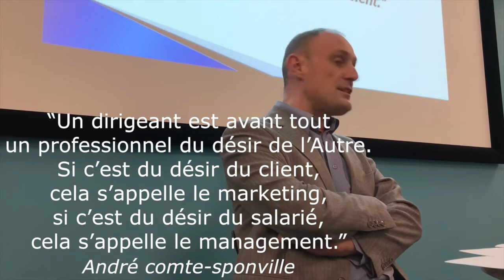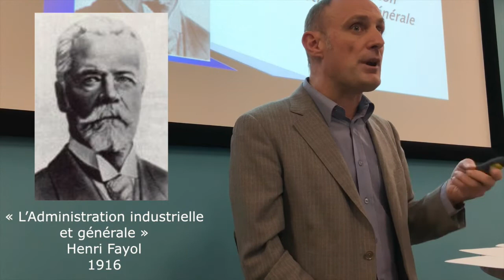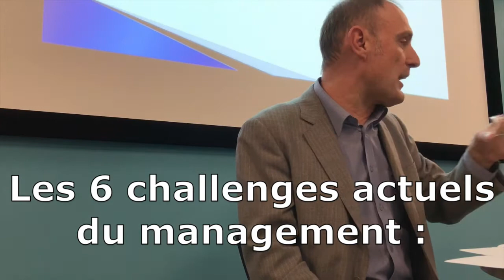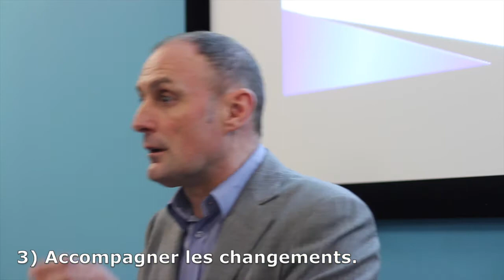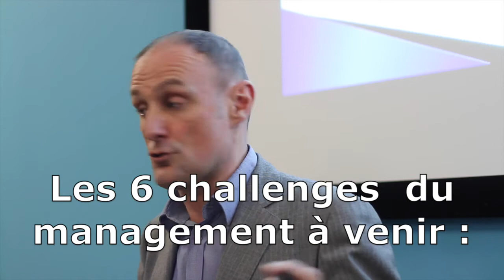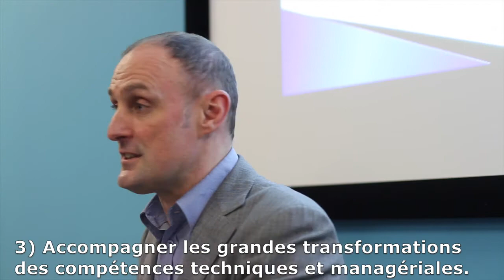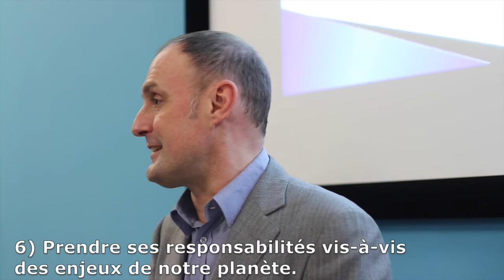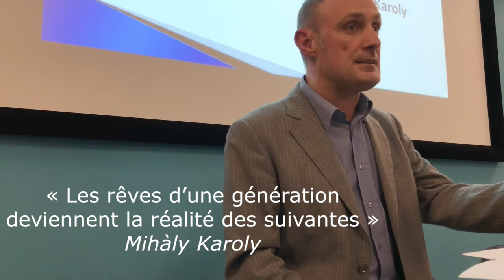Patrice Métais : Le management de demain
Conférence de Patrice Métais, organisée par l'EMCC et IDC à la CCI du Mans, le 14 décembre 2017, dans le cadre du forum :
"Préparer le management de demain, une solution, le coaching ?"

Plan :
A - Le management d’hier

B - Les 6 challenges actuels du management :
1) Revisiter son rapport au temps.
2) Construire et partager une vision stratégique.
3) Accompagner les changements.
4) Innover.
5) Être efficient et développer la QVT.
6) Conserver et développer les compétences.

C - Les 6 challenges du management à venir :
1)Repenser le management.
2) Être pro-actif vis-à-vis de la 4ème révolution Industrielle.
3) Accompagner les grandes transformations
des compétences techniques et managériales.
4) Revisiter votre modèle économique.
5) Intégrer la génération Z.
6) Prendre ses responsabilités vis-à-vis des enjeux de notre planète.

« Les rêves d’une génération deviennent la réalité des suivantes »
Mihàly Karoly

Captation et montage :
Patrimoine & Légendes